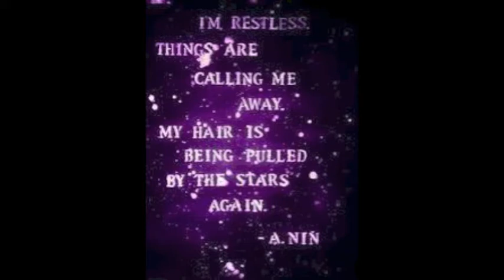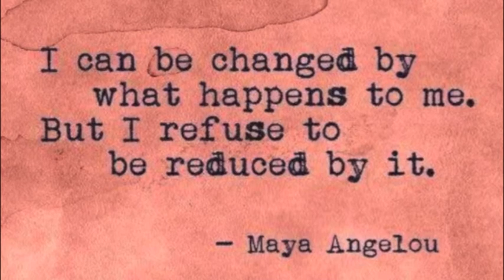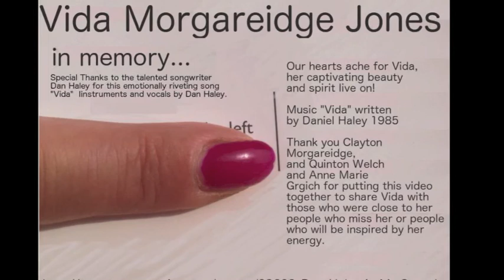‎Vida Morgareidge Jones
JONES, Vida Clorinda (Morgareidge)

Passed away on February 11, 2014 at the age of 52.

Vida was born September 17, 1961 in San Francisco to Clayton Morgareidge and Joyce Gambonini Morgareidge. She spent her childhood near Portland in Lake Oswego, Oregon and graduated from Lake Oswego High School in 1979 where she was an outstanding student of French. She traveled in Europe for several months after graduation. She returned to Portland where she studied Italian and photography and worked in the food industry. In 1988 Vida moved to Austin where she was employed as a waitress in Austin restaurants for many years. She was married to Gregory Jones in 1998.

Vida is remembered by her family and many friends for her wit, intellectual curiosity and sense of justice. She loved people, and from early childhood was adept at making friends. Vida was a great storyteller, and spoke Italian, French, Spanish and was learning American Sign Language. She was an avid collector of vintage clothing and loved to dress in clothing from the 1930s and '40s. Her other collections included dolls, fountain pens and eyeglass frames. She is survived by her parents and her husband who miss her greatly.

A longer version of Dan Haley's song "Vida" and more information about his music

Photo Credit: Vida's father Clayton Morgareidge, Quentin Welch, Anne Grgich and Vida! Video compilation by Anne Marie Grgich